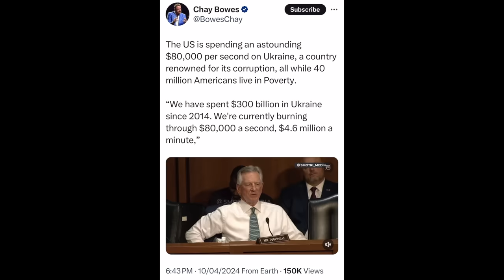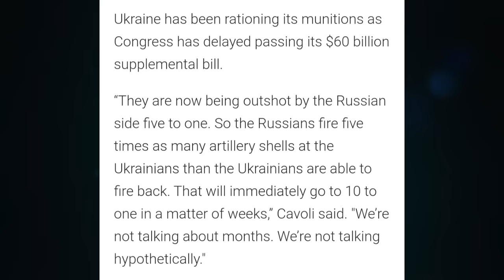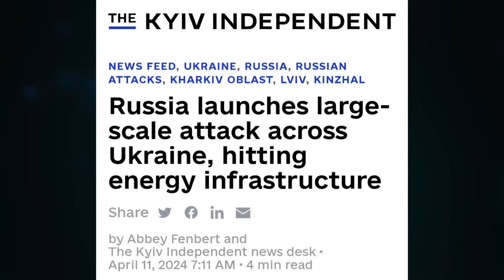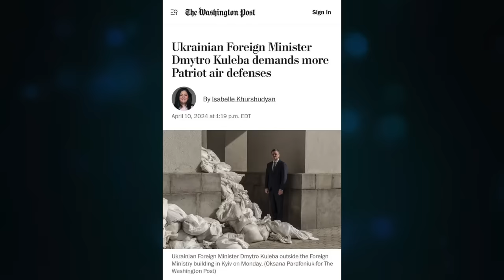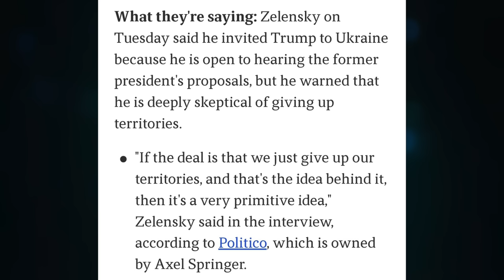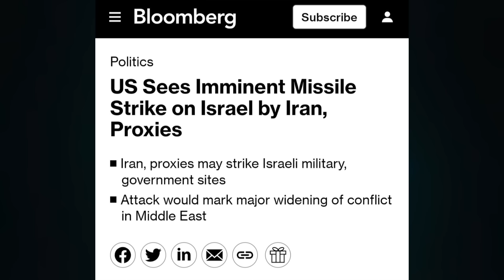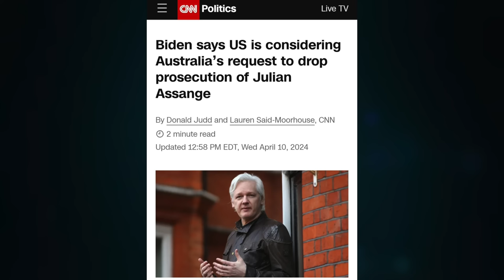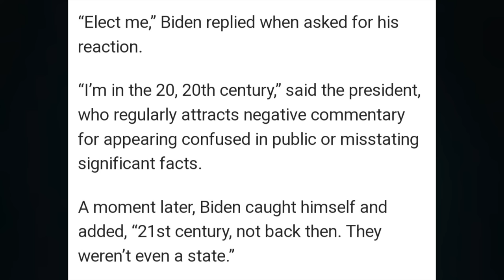Russia 10 to 1 ammo advantage. Elensky curse fails on Trump. Iran 48 hour attack. Biden warns Iran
Topic 1296

CRYPTO SUPPORT
BITCOIN: 3JvdnoyWMb93hSRgk58ZstUxg11PW9mKSr
ETHEREUM: 0xF39BdFb41f639B82E3D2Bf022828bC6394F533A3
LTC: MGFiMC18ZViF6DcCixMqAAP11TG4tF6Acj
EMC2: EXX4KK9pZLx7uiLWnCXtp7iMKjtq6o5b6R